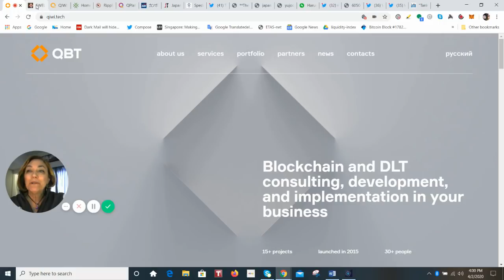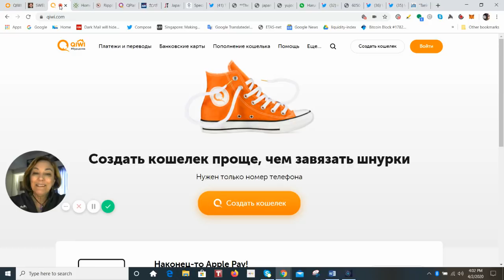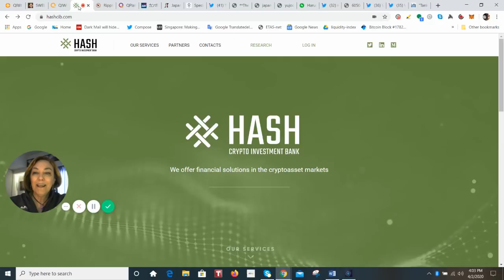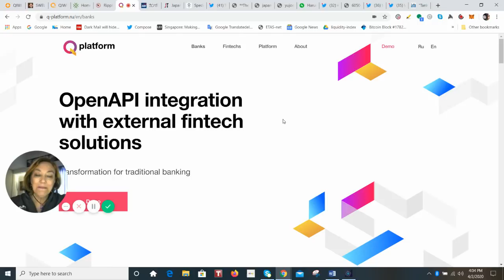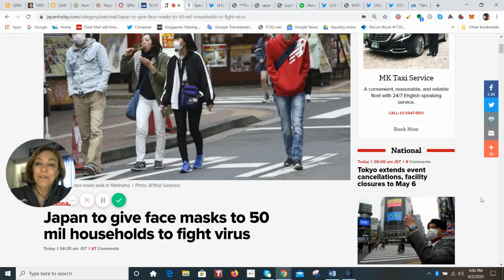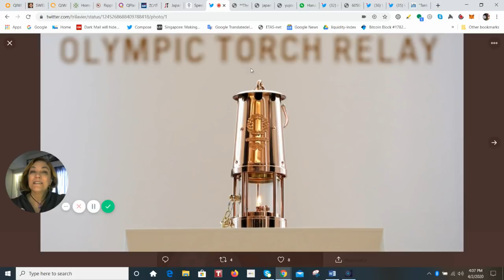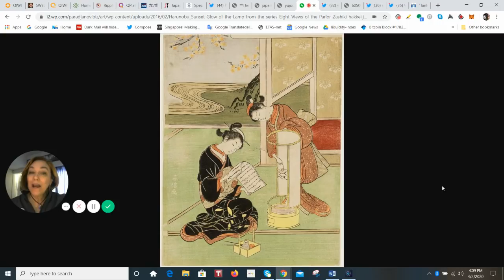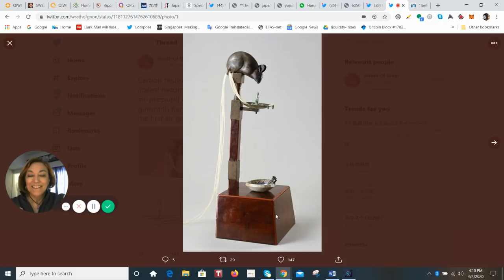Ripple Investor & Dir SBI invest in #1 Russia On-Line Payments Co & Upgrades Bank Status in Cambodia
Russia's largest payment service provider QIWI Develops fintech platform business as a subsidiary of Q-Platform
A Basic Agreement Concerning Investment in was made on April 1, 2020   by
SBI Holdings, Inc.

　SBI Ven (Holdings), a Singapore subsidiary of the Company (Headquarters: Minato-ku, Tokyo; President and CEO: Yoshitaka Kitao). (Headquarters: Singapore) is QIWI, Russia's largest payment service provider. QIWI (Kiwi)-(-) Platform (Platform) LLC, a subsidiary of PLC (Headquarters: Cyprus; Representative: Boris Kim; hereinafter referred to as "QIWI"), which develops fintech platform business in Russia (Headquarters: Republic of Tatarstan, Russia) We have announced that we have signed a basic agreement on investment in the Special Economic Zone Inopolis, CEO: Maxim Abidiev (hereinafter, “Q-Platform”).